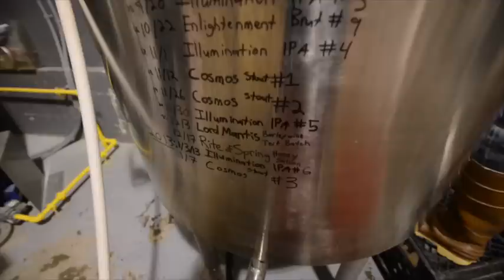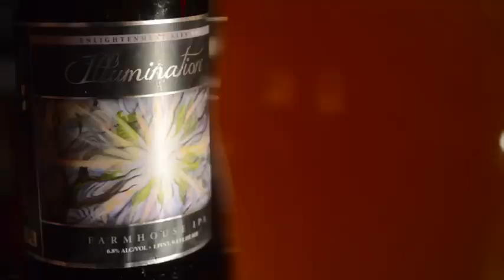Enlightenment in a bottle: Craft beer is brewing in Lowell, MA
Ben Howe owns and operates Enlightenment Ales, a nanobrewery based in south Lowell. Ben's craft beer recipes are making some noise among beer lovers — his Illumination Farmhouse IPA was named one of the best beers of 2012 by drinkcraftbeer.com. But his flagship beer, Enlightenment Brut, really proves beer is worthy of a New Year's toast.
Video by Howl Digital Media Editor Tory Germann.